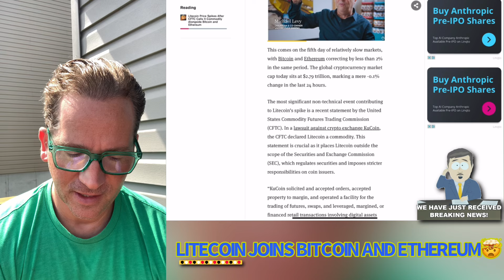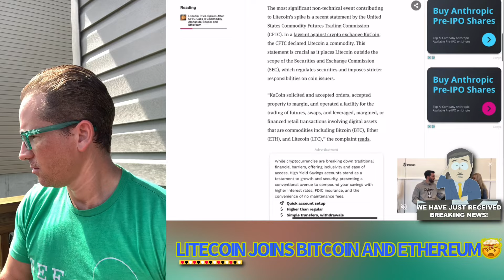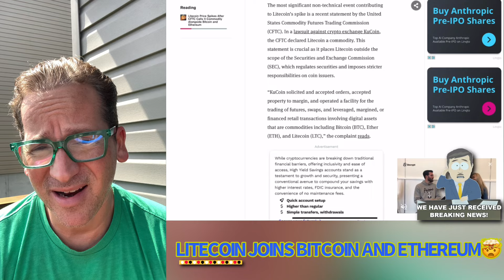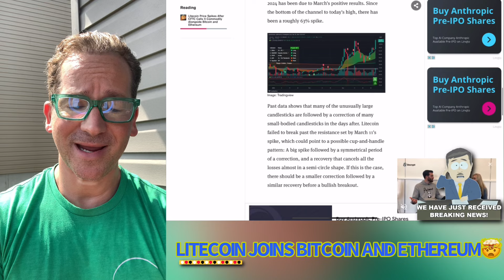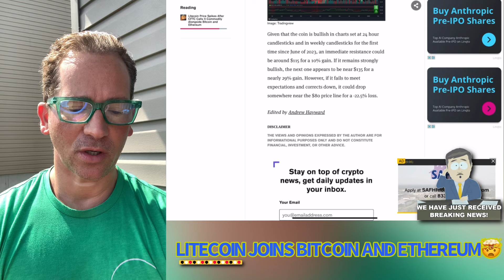LITECOIN DECLARED A COMMODITY TODAY 🔥🚨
BREAKING LITECOIN NEWS LTC DECLARED A COMMODITY 🚀